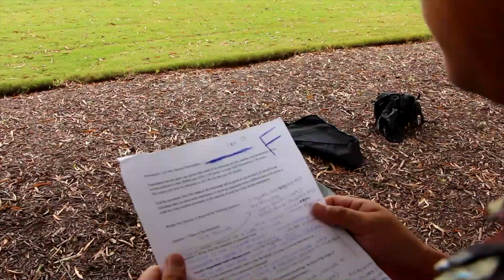Demo Reel (2023 Undergrad; Georgia Gwinnett College)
Throughout my Demo Reel, there is a short introduction to who I am as a filmmaker, exploring the many projects I have worked on, and learning the creative skills I have learned during my time in the undergrad program at Georgia Gwinnett College.